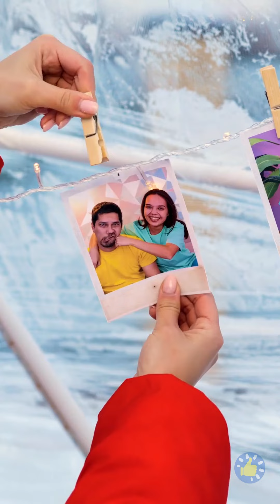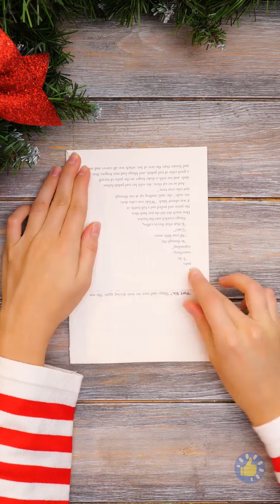ЛУЧШИЕ ЗИМНИЕ ПОДЕЛКИ И НОВОГОДНИЕ ИДЕИ | РЕЦЕПТЫ ВКУСНОЙ ЕДЫ И ЛАЙФХАКИ ДЛЯ УПАКОВКИ ПОДАРКОВ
Тайм-коды:
00:19 – Гигантский ледяной дом
03:49 – Шоколадный мини-домик
04:49 – Если вы забыли о елке
06:17 – Быстрый яблочный пирог
07:47 – Как сделать праздничный костюм